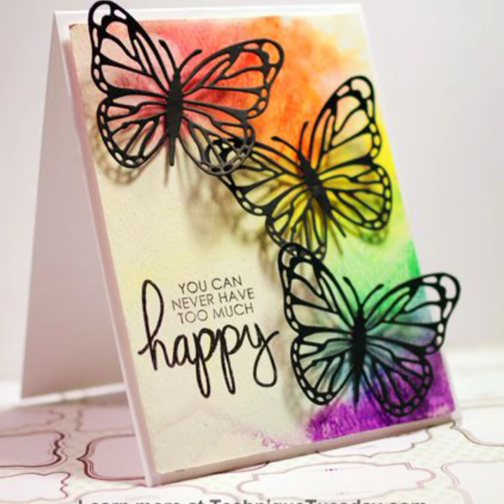new butterfly idea to decorate your notebook or diary